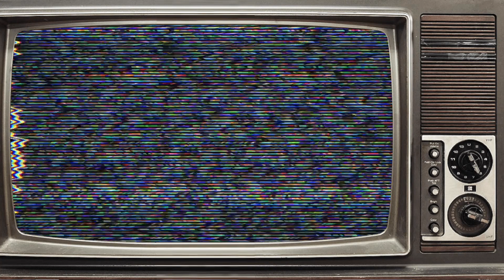Breaking news! Purr-anormal Pandemic yeets Halloween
Happy spoopy month! ^ ^

In a shocking turn of events, it has been declared that Halloween is officially canceled this year due to a mysterious outbreak of "meow-nstrous" feline flu that has left the nation's cats in a state of purr-ilous peril! If you or a loved one been affected by Vtubers, if your life has turned into a nightmare, don't despair! Contact Meow Meow News network today and take back control of your life!

-Just made for fun no booli! Sorry if I am hard to understand or voice dying, I have not talked for years qq

Hello! I am Saya-chan, and I am a catgirl Vtuber and smol artist. I stream lots of games, and MMOs. I might also stream some of my art. Please drop a Sub, it would mean a lot, I am trying to build up my YT ^^

♡VOD Channel♡ @ayayachan